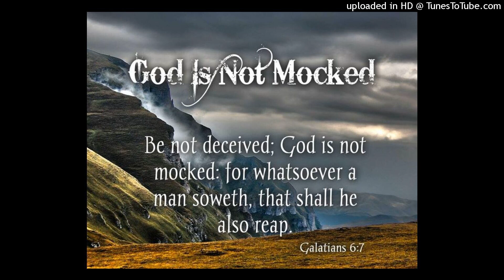I'm Drinking From My Sauce Special Mix